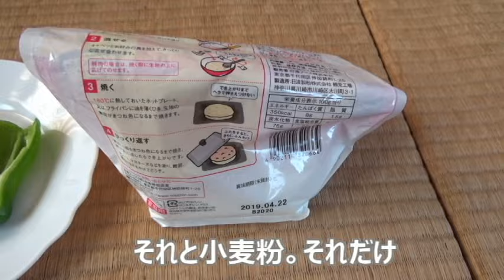簡単！安い！うまい！シリーズ（？）ちくわの小麦粉焼き作るよ【侵入した野良仔猫】～家猫修行中～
ちくわのうまみとピーマンのほろにがさ、そしてかりかりの食感・・

BGM素材⇒DOVA-SYNDROME  おとぼけダンス(Silly dance) by 蒲鉾さちこ